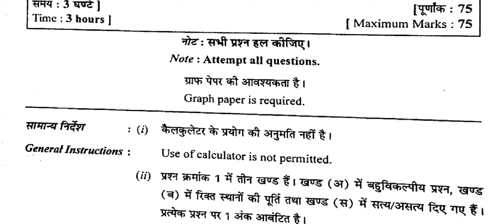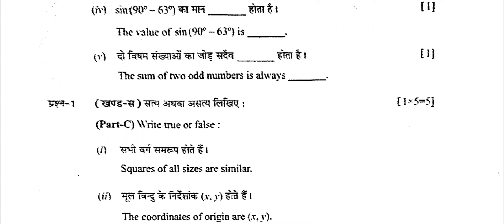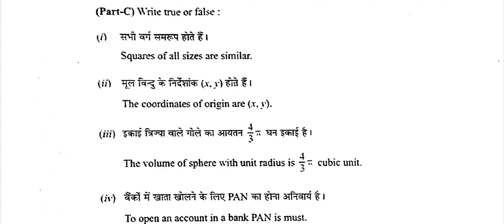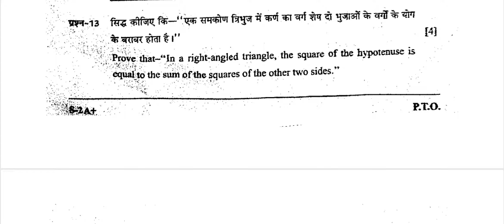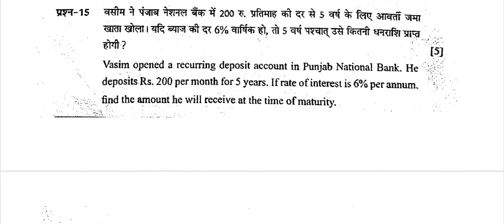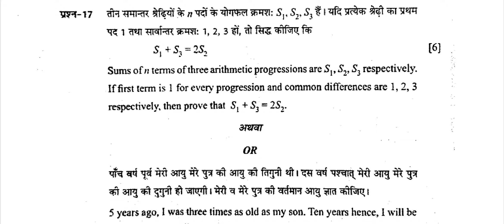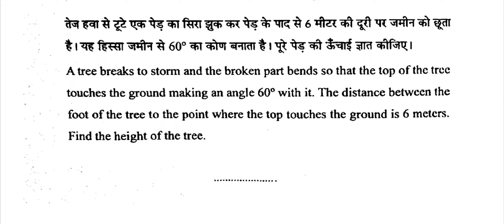CGBSE 10th Math Paper 2020 || Chhattisgarh Board 10th Math Question Paper 2020 SET-A